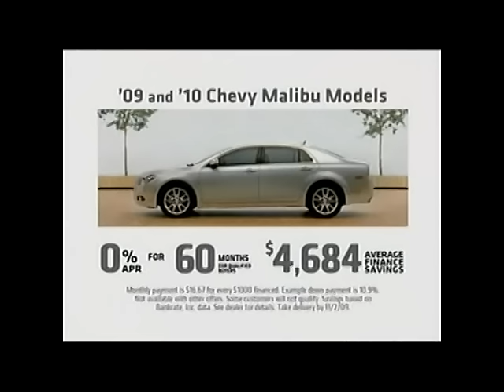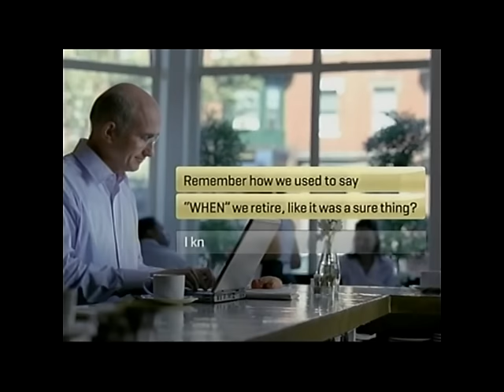2009 World Series Game 1 - Phillies vs Yankees